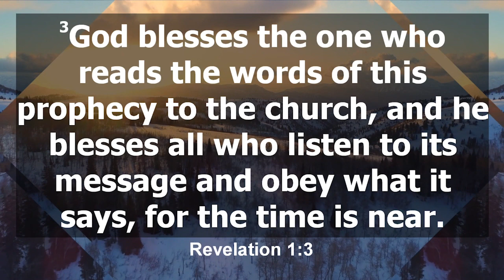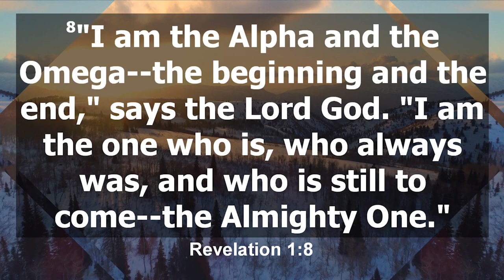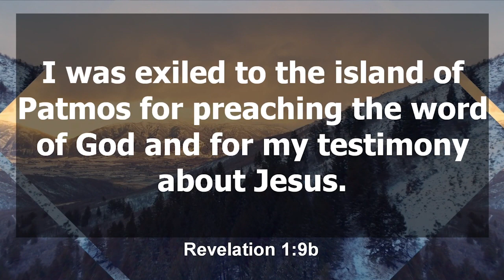Missions Sunday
NH-BC.org

1617 New Home Church Rd